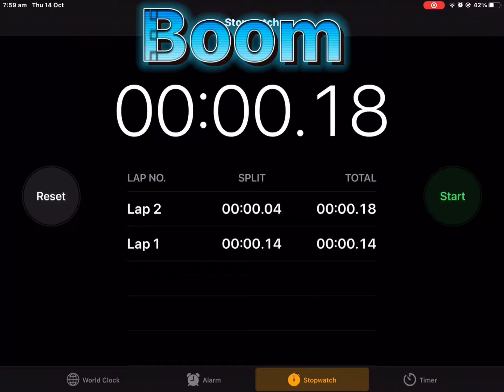1MS on stopwatch